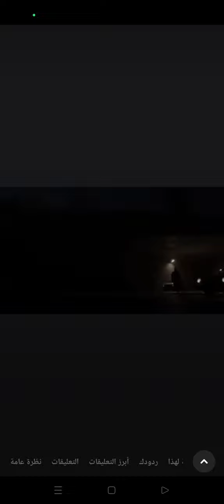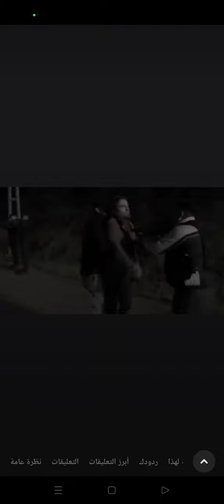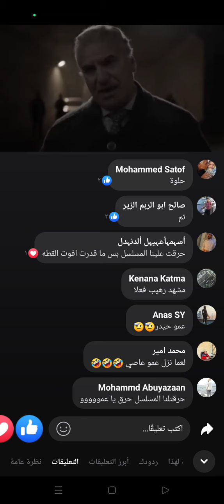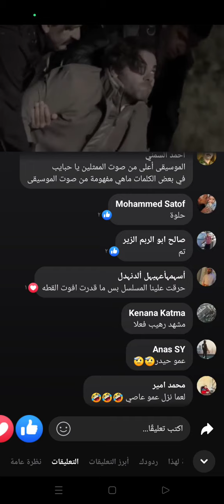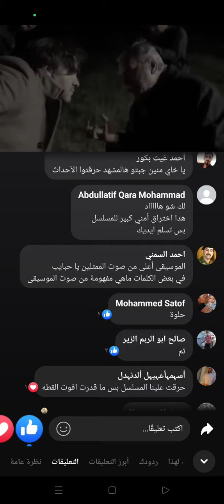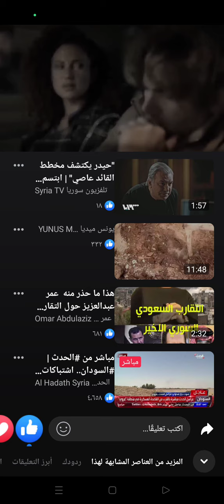ابتسم ايها الجنرال تسريبات الحلقة 26 .. اهانة حيدر لعاصي